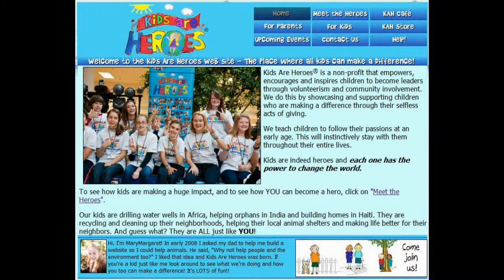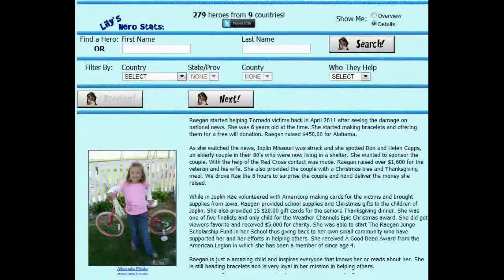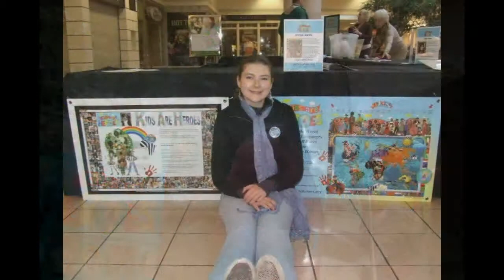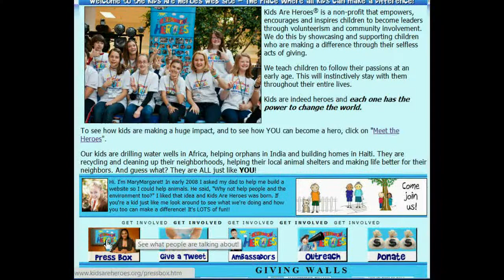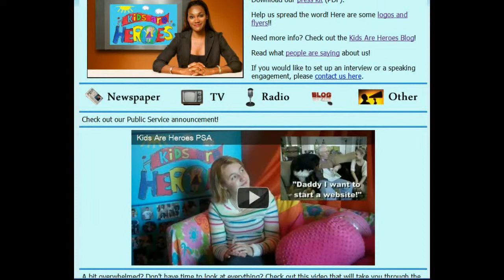What is 'Kids Are Heroes'?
Part of our Video Help Series, this video explains in detail what the purpose of the Kids Are Heroes website is all about.